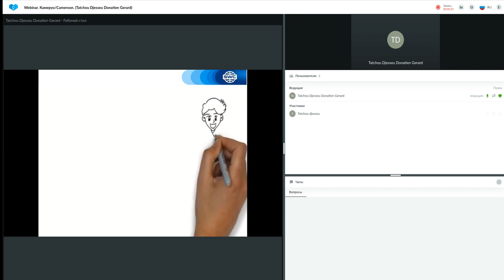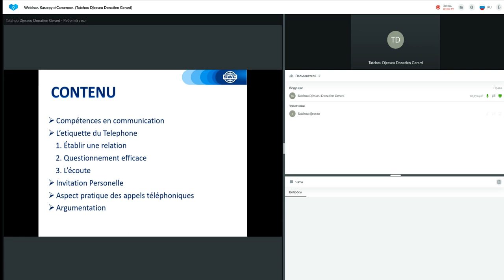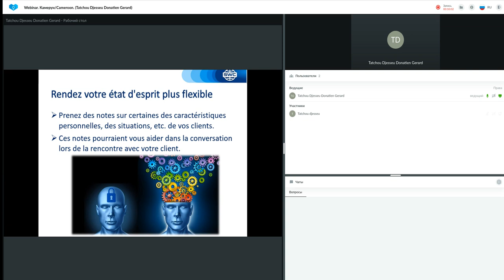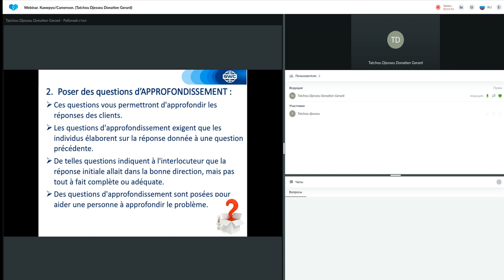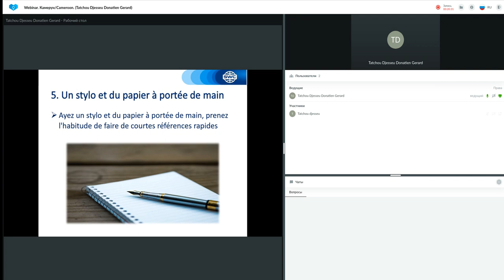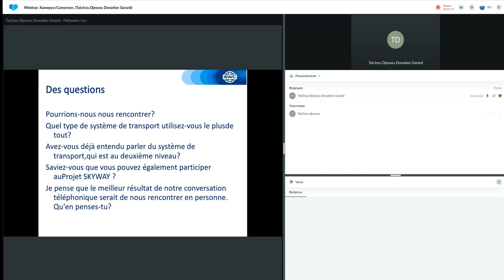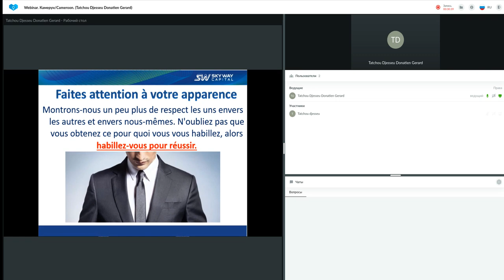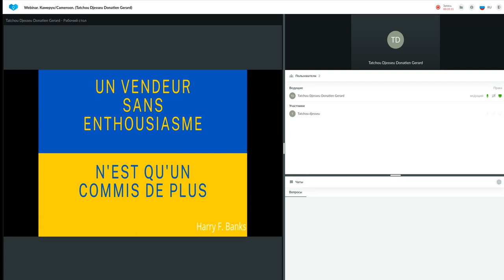Duplication, construire un model de business réussi 24.06.2022. Donatien Gerard Tatchou Djesseu.